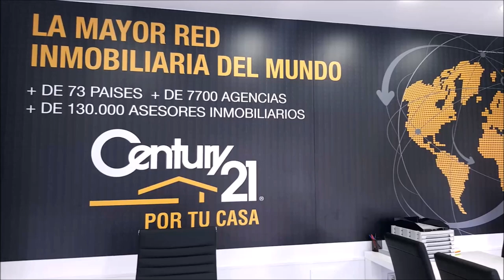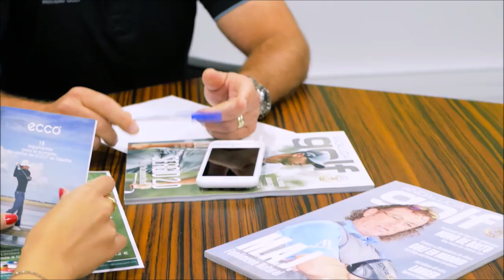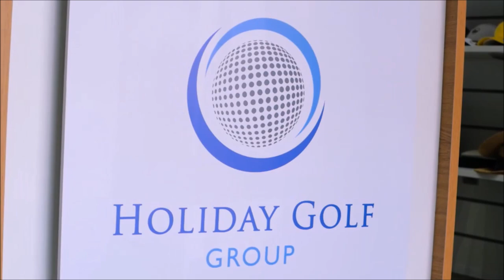234 SPORTS AND GOLF BALDOMERO GARCIA PACO CEREZO Y PACO MOLINA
⛳ 📻📺 710
• 4 años emitiendo
• Baldomero Garcia ex Alcalde de Pozoblanco
• Paco Cerezo Ex Presidente de Golf Pozoblanco
• Paco Molina Ex Presidente de Golf Pozoblanco
Todos nuestros programas son
• Amenos
• Divertidos
• Vas a pasar un buen rato